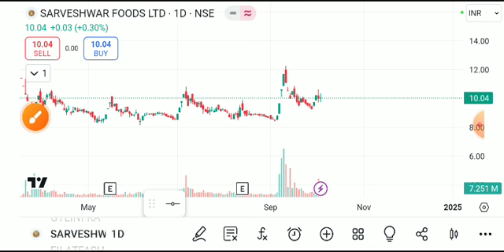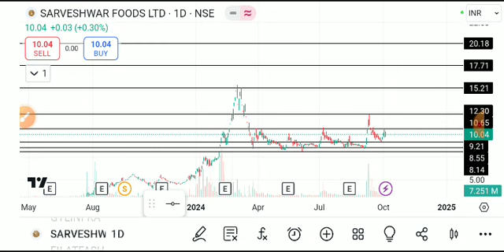Sarveshwar foods share latest news, sarveshwar foods share, sarveshwar foods share latest news today